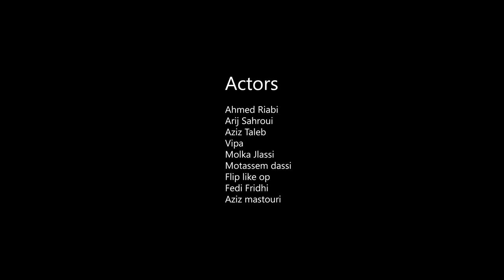قام يلقى روحو طفلة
Directed by : Ahmed Riabi
Writing : Ahmed Riabi
Editing : Ahmed Riabi

Camera Operator : Ibrahim Makni
Sound By Ibrahim Chabane